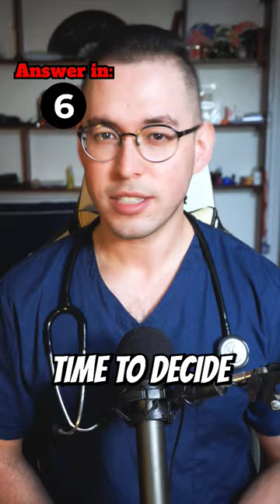How Does STRESS Cause DIARRHOEA..? 2 Facts 1 Fake MEDICAL QUIZ 40 - Diarrhoea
How Does STRESS Cause DIARRHOEA..?
2 Facts 1 Fake MEDICAL QUIZ 40 - Diarrhoea

I learned a lot about stress and diarrhoea from my Medical School experience :)